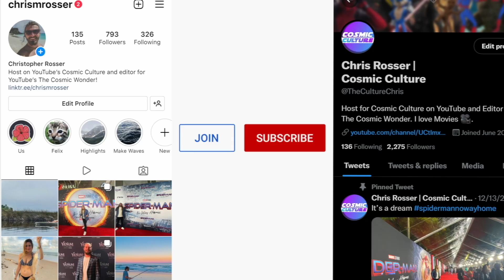GOD EMPEROR DOOM & "THOR GROOT" Major HIDDEN Connection In Thor Love And Thunder Trailer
I deep dove head first into a rabbit hold of fun, with a clue that brought me a ton of joy! God Emperor Doom And Thor Groot Could have a hidden connection in the Thor love and thunder trailer that we have to talk about!